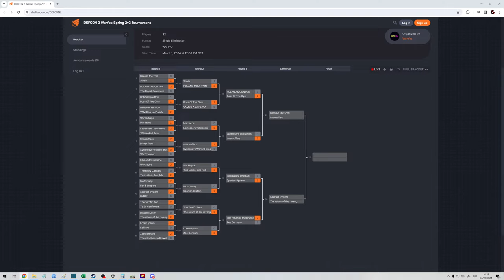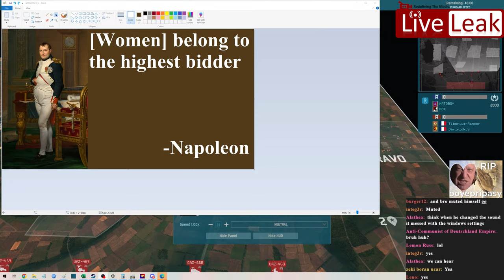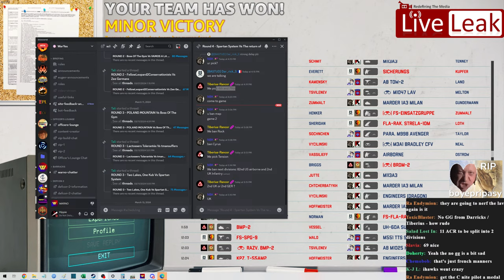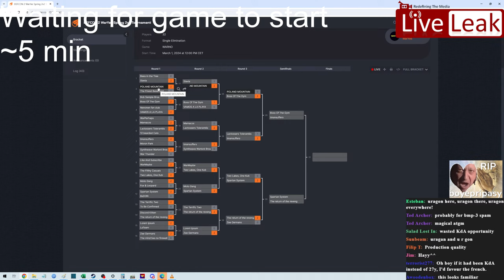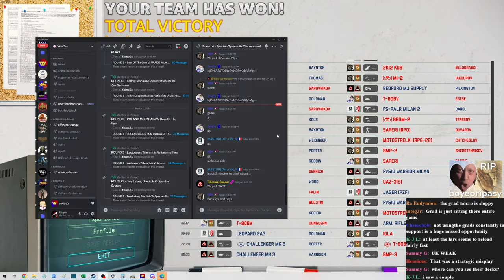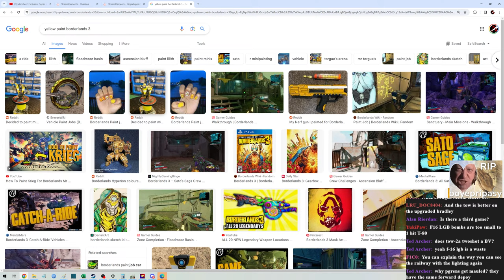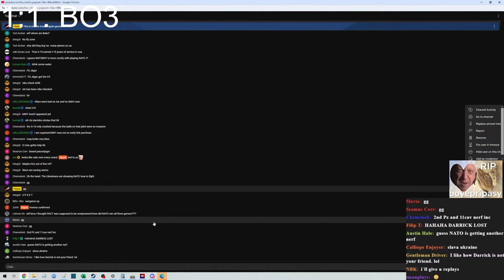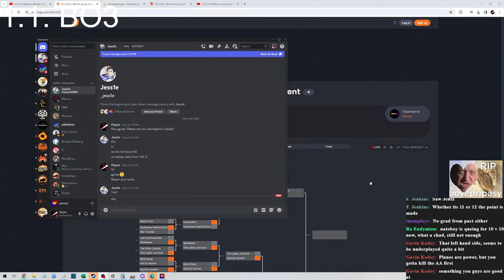$1,169 Warno Tourney Live Semi-Finals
NBK & NATOBOY vs Darricks and Tiberius Rancor
(i.e. not me and tman vs Menkar and STANAG)

00:00:00 Intro
00:15:00 Game 1 - Twin Cities 82US/11US vs 4DDR/79y
01:27:30 Game 2 - Tension 27y/39y vs 2Pz/1UK
02:21:26 Game 3 - Hesse 2Pz/11US vs Gropp/27y